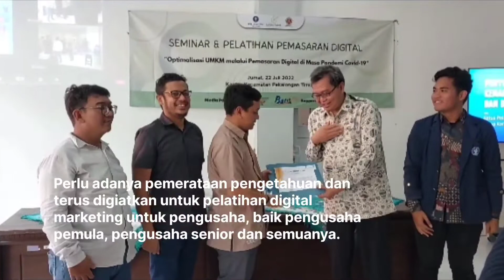Pemkot Imbau Pengusaha Kuasai Digital Marketing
Pemerintah Kota (Pemkot) Pekalongan menghimbau kepada para pengusaha untuk mengusasi ilmu digital marketing.

Kepada Radio Kota Batik, Walikota
Pekalongan, Ahmad Afzan Arslan Djunaid
usai di acara Seminar dan Pelatihan
Optimalisasi UMKM melalui Pemasaran
Digital di Masa Pandemi Covid-19, Kamis 22
Juli 2022 mengatakan mahasiswa KKN-T IPB bersama Karang Taruna Pancasila Sakti Kelurahan Kauman tentang pelatihan Digital Marketing, menurut Aaf digital marketing penting pasca pandemi Covid-19, karena jika tidak mengikuti zaman akan ketinggalan apalagi pandemi ditahun lalu semuanya beralih ke online.

Perlu adanya pemerataan pengetahuan dan
terus digiatkan untuk pelatihan digital
marketing untuk pengusaha, baik pengusaha
pemula, pengusaha senior dan semuanya.

Semua bidang usaha bisa dijual secara online, seperti kuliner, batik, fashion  dan UMKM.

Info & video : Reporter @adamharin

Info selengkapnya kunjungi rkb.pekalongankota.go.id